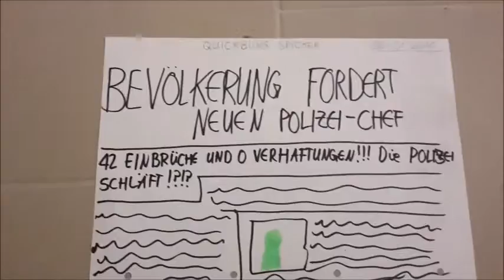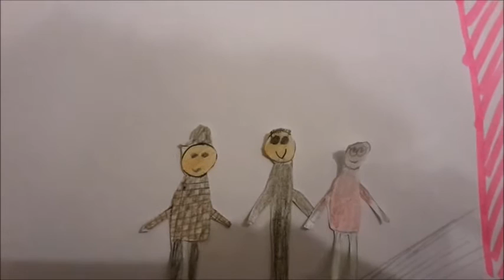QV Müll ( Staffel 2 Episode 13 )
Titel : QAY-Agent Guy

Beschreibung: Guy arbeitet zurzeit nicht besonders gut. Und deshalb will er seinem Chef beweißen, dass er doch ein guter Polizist ist. Er zwingt dazu Karl,Bob und Tom bei seinem Chef einzubrechen. Dass Guy wieder zu einem guten Polizist wird, kapiert der chef am Schluss dann doch noch.